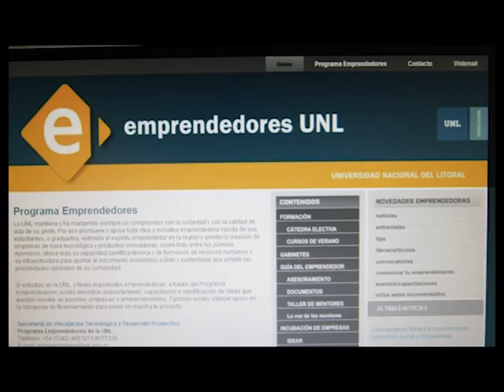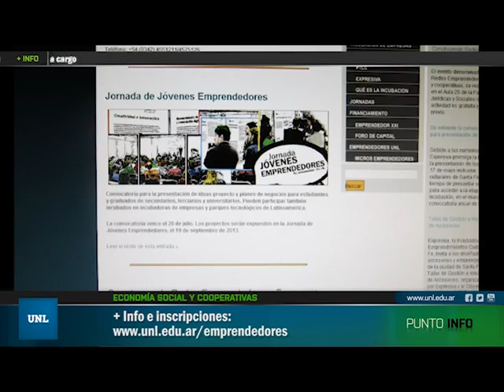UNL - Punto Info, la Universidad es noticia, edición 14 de mayo de 2013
Los Títulos de hoy son: Educación Superior. El Rector de la UNL participó de la XI Cumbre de Rectores Latinoamericanos. Tecnología y Educación Superior. Thomas Michael Power visitó la UNL y brindó una conferencia. Economía Social y cooperativas.
Se realizará una jornada sobre redes emprendedoras.